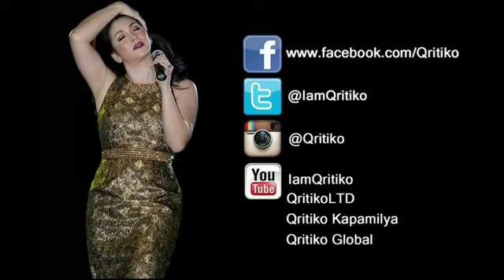MARTIN NIEVERA - A Moment Like This (ROYALS: Waterfront Cebu)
ROYALS Concert
February 13, 2016 - SM MOA Arena
February 14, 2016 - Waterfront Cebu